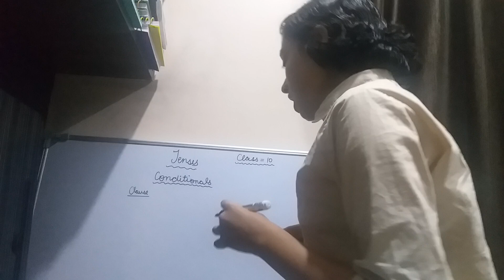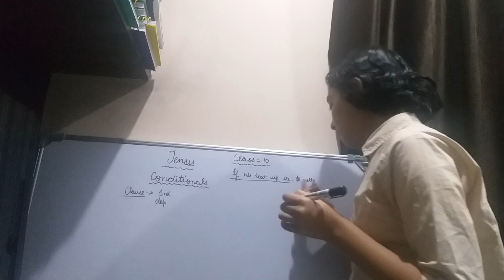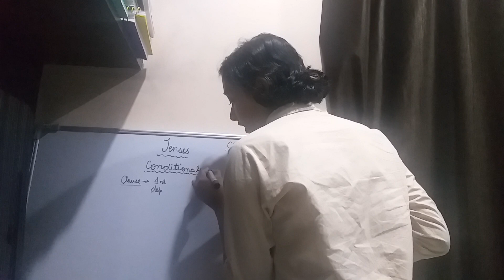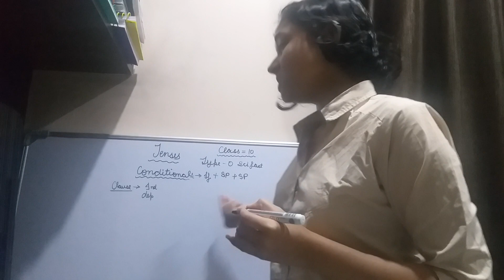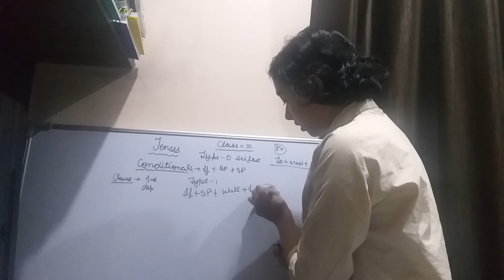Conditional || class 10th || easy explanation ||Hindi explanation || English grammar